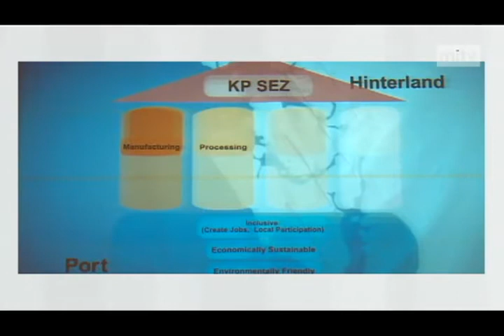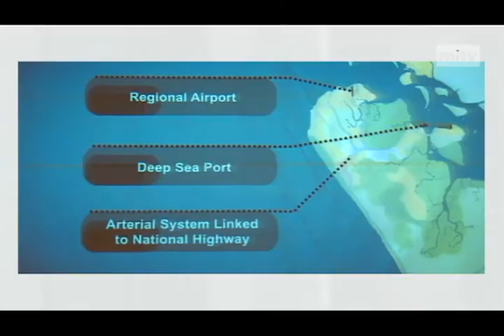mitv - Kyauk Phyu SEZ: Economic Potential